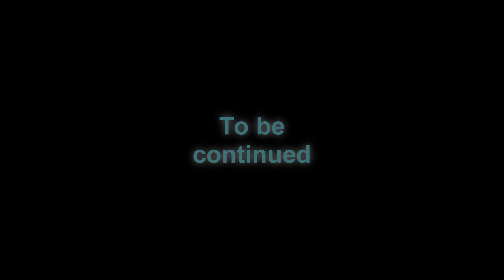[OLD] Minecraft with Kori and Doom - Part 6 - Adventures in the cave!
The 6th episode of my Minecraft multiplayer series!
Me and Doom2053 here is playing on a server I'm hosting, and we might add some random peepz in some episodes (2 persons have asked to join already) ;)
Currently there are no mods installed, but there might be some later.

Don't forget to check him out ;)